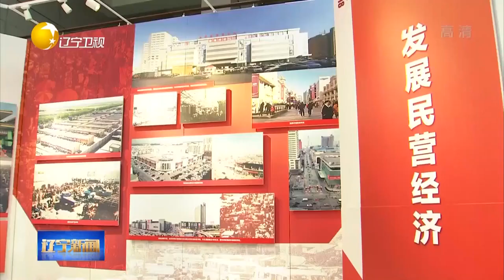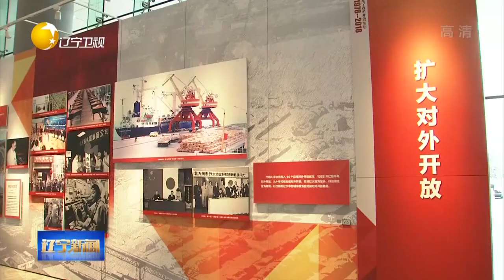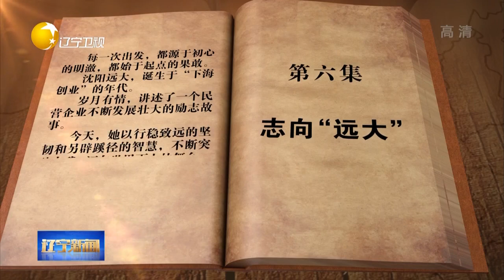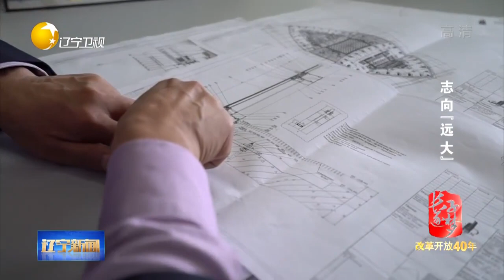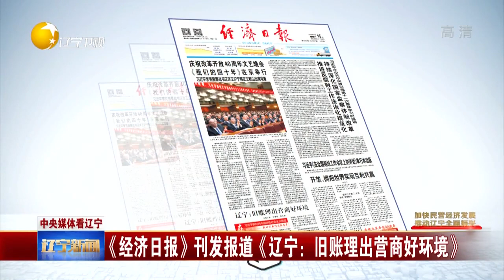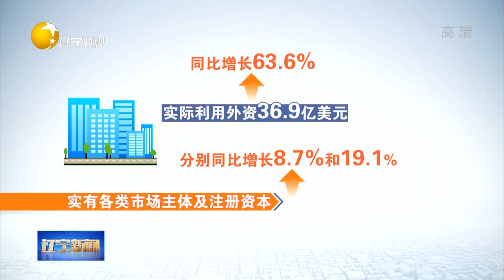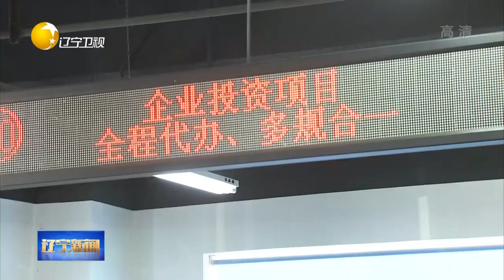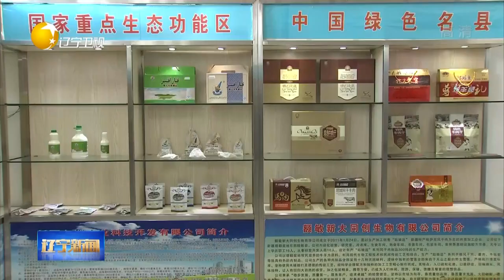《辽宁新闻》20181215：辽宁改革开放40周年成就展开展